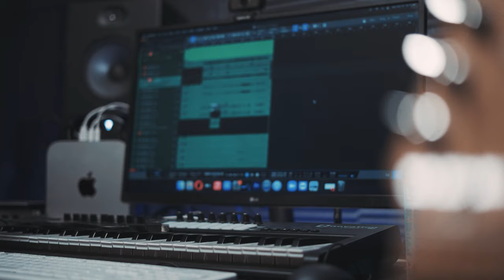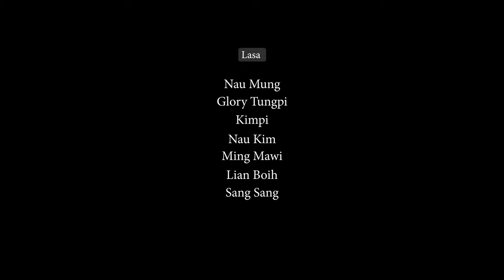KITHAWI NI || ZOMUS ATLANTA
Melody : Khual Ta
Lyrics: Khupsen
Lasa leh Tumging - ZOMUS ATLANTA
Notes: Hi La pen Malaysia pan ZOMUS min tawh KHUADO a ding ki helna La hi. Hi La a sa masa Lasiam Kam Sen hi a 2016 a ki hawm NGILHMAWH ZOGAM Khui sung pan a hihi.